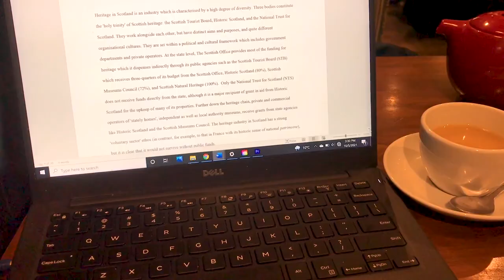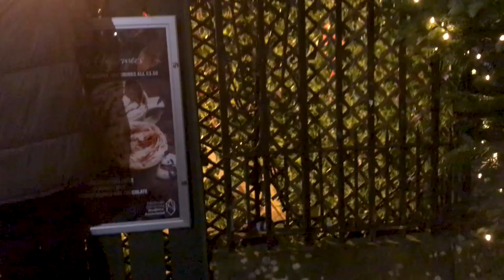what I wish I knew before studying abroad for a year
In this week's video I am discussing what I wish I knew before studying abroad for a year. I have now completed half of a year studying at the University of Edinburgh in Scotland. I talk about tackling the temporary aspects of going for a year, how to handle fears and comparisons to others, as well as what it is like making friends in a brand new city. I also touch on the current state of traveling to other countries and how students abroad are handling this.

Age: 21
Year in School: Rising Junior at The College of Charleston
Major: Arts Management & Creative Writing
Where I'm From: Washington, D.C.